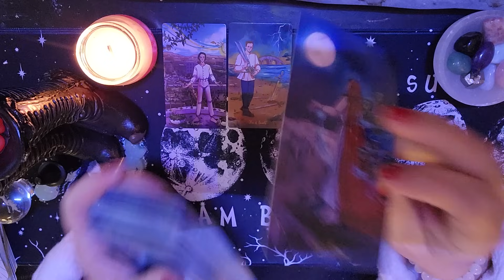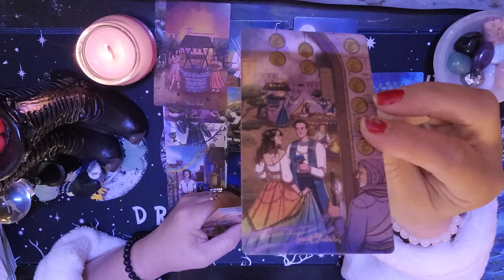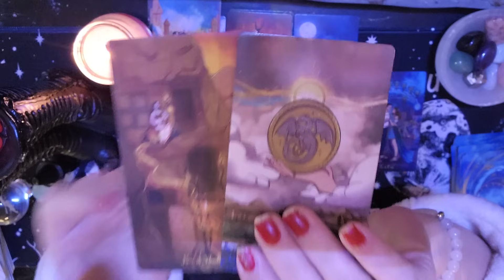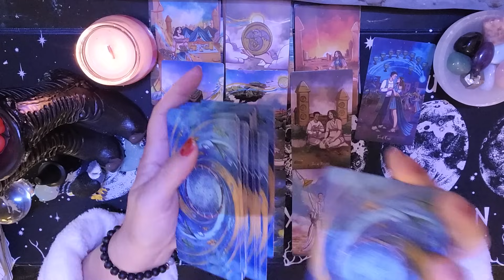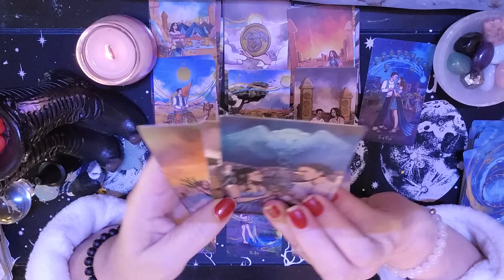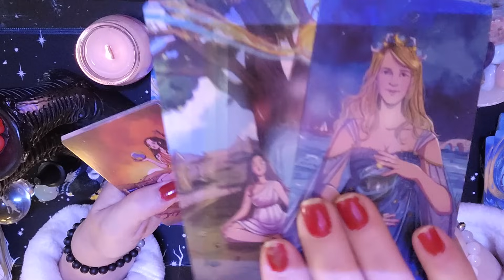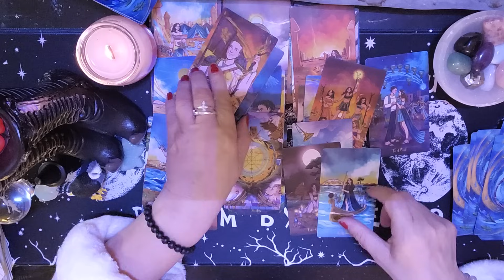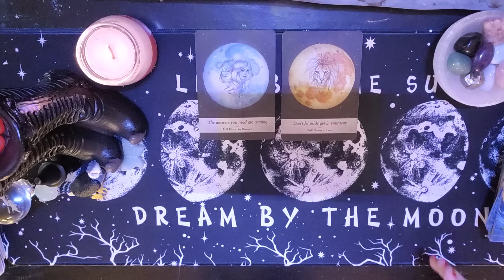🐂 TAURUS ♉️. EVERYTHING NEEDS TO JUST STOP ✋️ 🫸 HOLD ON !!!